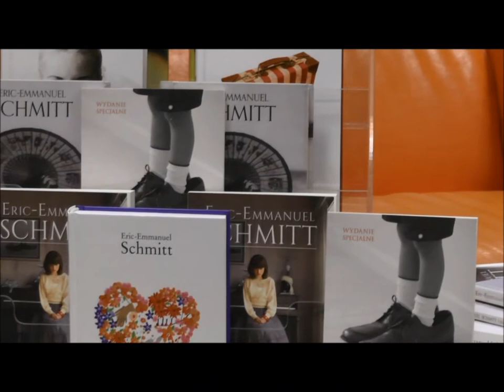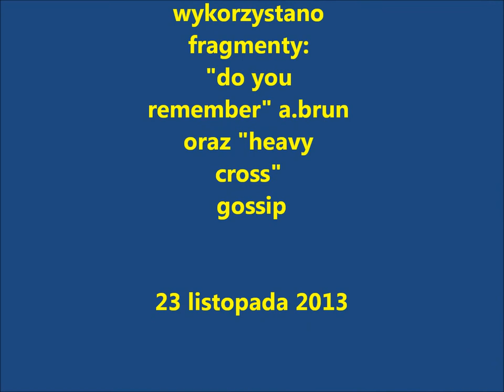edumaniak 2- "małżeństwo we troje" schmitta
małżeństwo we troje? czyżby pikantny romans?